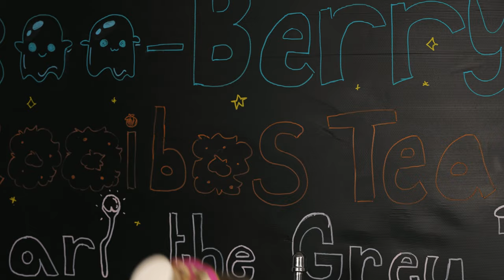Linger Longer Lane, Episode 2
In early 2022, a group of exceptionally talented young people, aged 9-11 years, joined Grimm & Co dramaturgs for a creative writing project with an excellent ending. These young people wrote a series of characters and scripts for a soap opera, set in Linger Longer Lane in Rotherham town centre.

 These wonderful words, forged from the imaginations of these 18 young people have been edited, filmed and transformed with help from a team of professional film makers, directors and actors, into four episodes of a soap opera that will make you laugh, cry and leave you wanting more!

Here's episode 2 of this exciting drama!